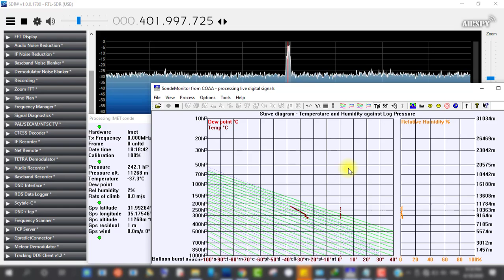receive and decode weather balloon & radiosonde with an RTL-SDR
SondeMonitor tracks and decodes live weather data telemetry from radiosonde weather balloons